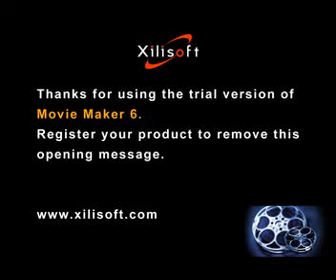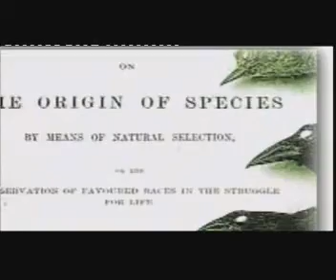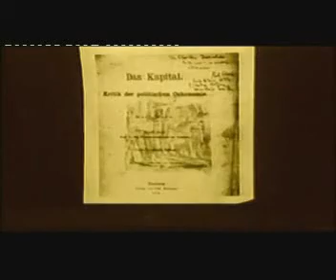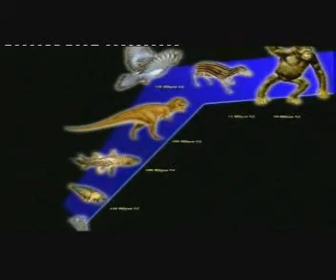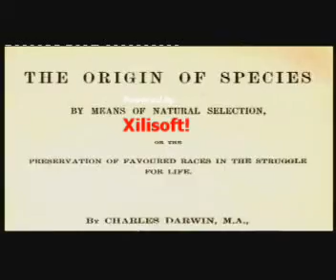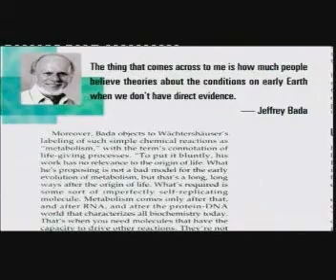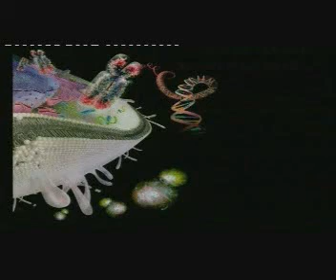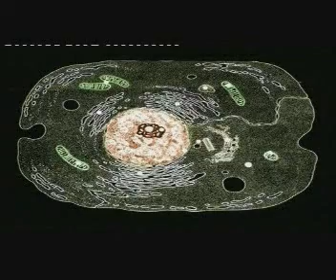Крах теории еволюции 1.mpg